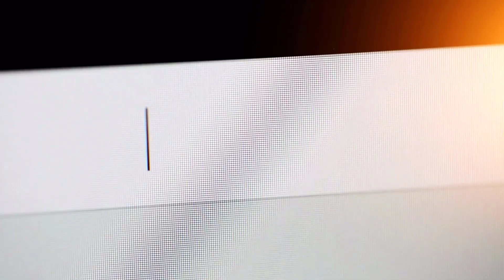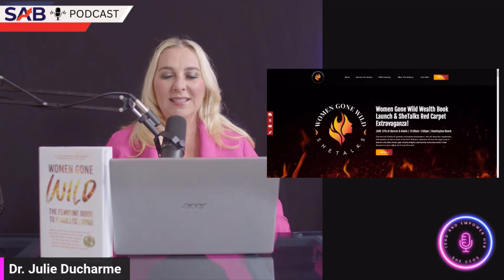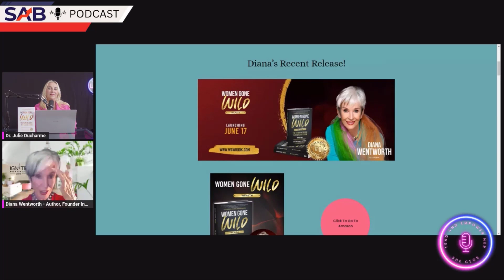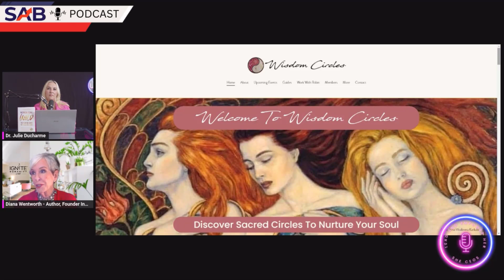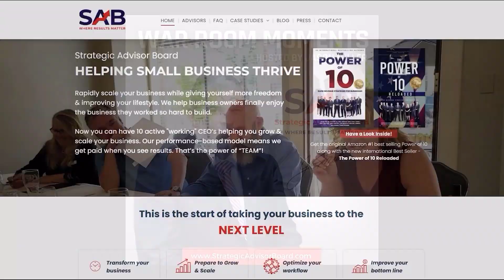Making Magic - Lead and Empower Her | Ep562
Join Dr. Julie Ducharme as she talks with New York Times Best Selling Author Diana Wentworth of Chicken Soup for the Soul, about how her love and passion for writing came about and how she gives back to those wanting to get into writing themselves. There's so much packed in this episode from manifesting dating Elvis, to new books coming out, to all the amazing speaking engagements that are on her schedule.

Podcast Host: Dr. Julie DuCharme